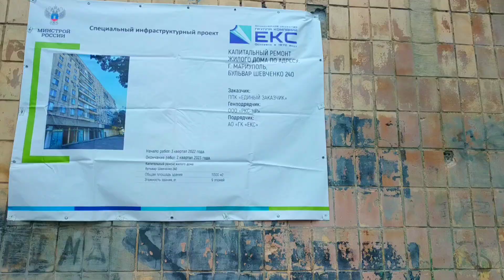Город Мариуполь. Проспект Строителей. Ремонт Окон, Замена Коммуникаций и Труб. Восстановление Города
Поддержите пожалуйста

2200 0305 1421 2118 (Карта МИР)

На восстановление имущества